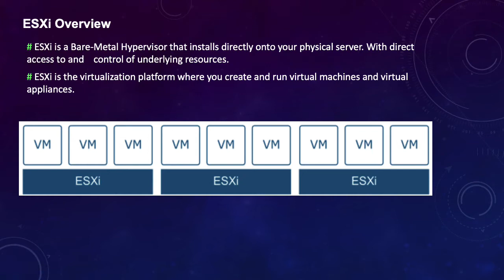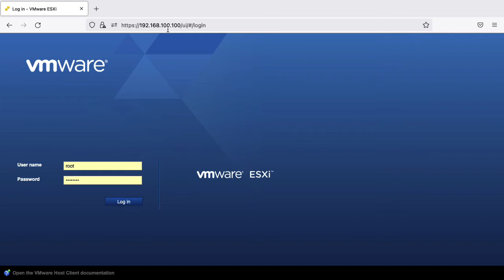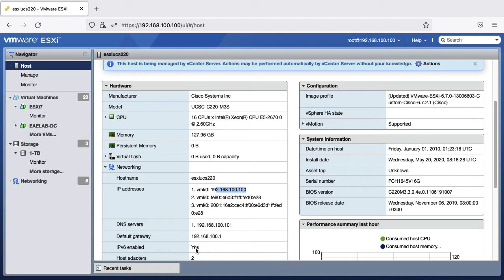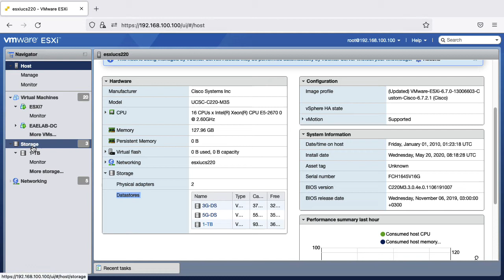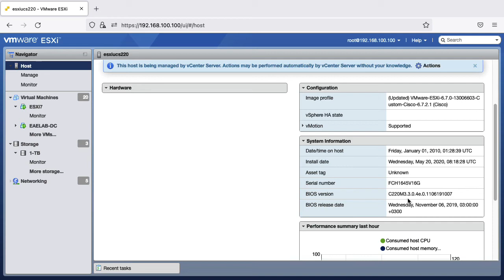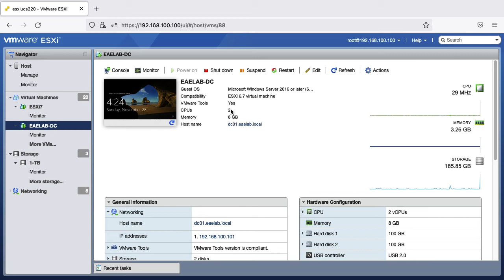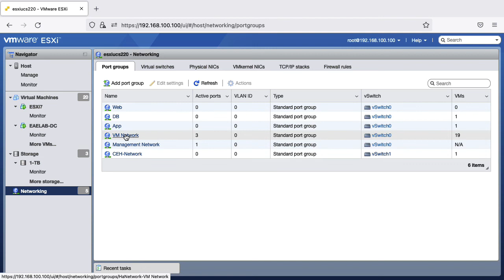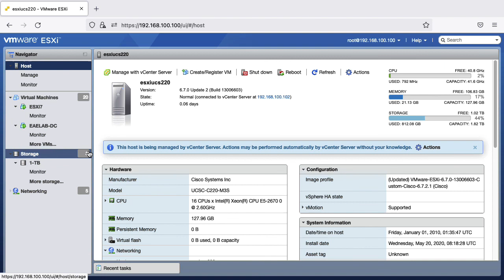11 ESXi 7.0 Overview